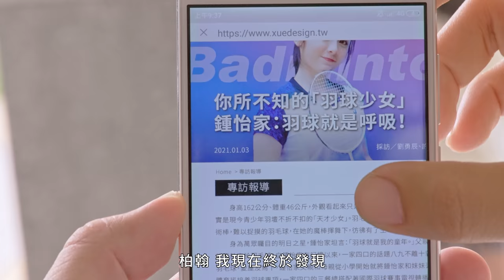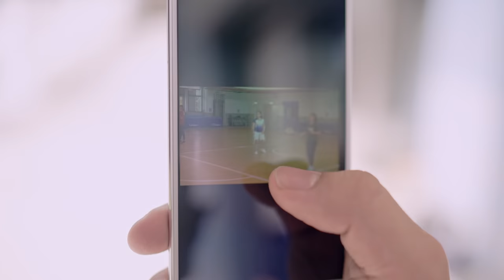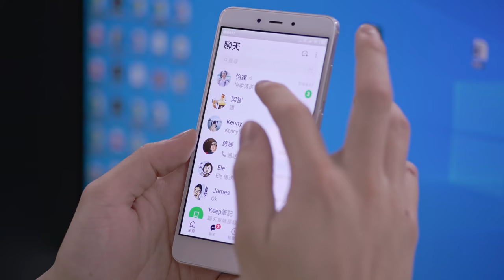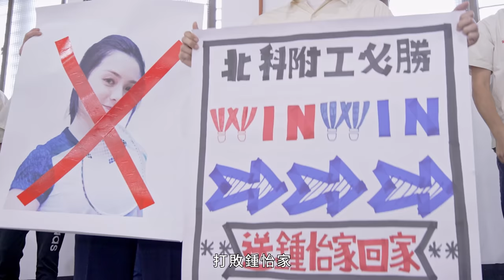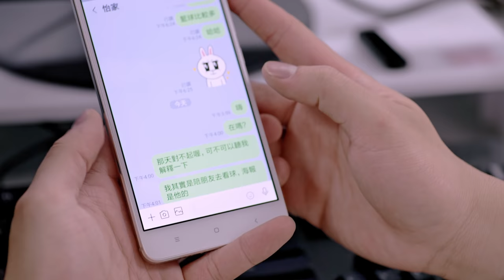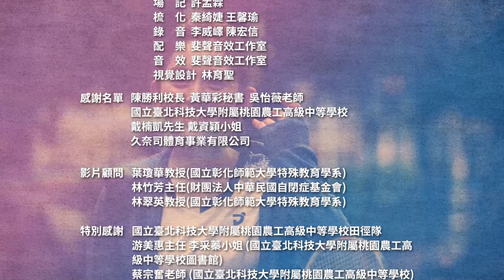微電影－我的秘密夥伴 | My Secret Partner | Short Film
鍾怡家可愛又會打羽球，宇謙好喜歡她喔。只是有一個小問題：柏翰超級討厭鍾怡家！

演員名單
廖偉博 蕭鴻 吳兆絃
工作人員
監製 陳博約
導演 林俊傑
製片 張智珽
副導 邱逸萍
編劇 劉勇辰 許孟霖 林俊傑
攝影師 林亮君
攝大助 胡晉瑋
攝二助 謝承羿
攝影實習 張崇文 許祐嘉
燈光師 鄭哲安
燈光助理 林俞伶
剪接/調色 賴韋戎
製片助理 陳誼安 孫偉倫
美術 黃逸儂
場記 許孟霖
梳化 秦綺婕 王馨瑜
錄音 李威嶧 黃昱慈
配樂 鍾季霑
音效 斐聲音效工作室
視覺設計 林育聖

發行人 彭富源
發行單位 教育部國民及學前教育署
承辦單位 國立臺北科技大學附屬桃園農工高級中等學校